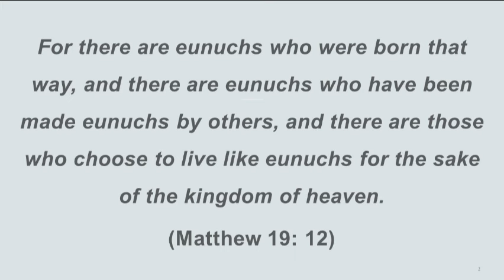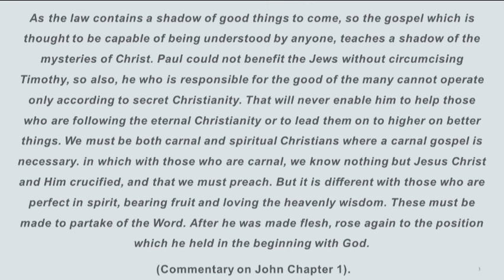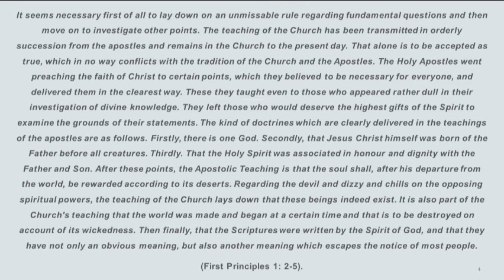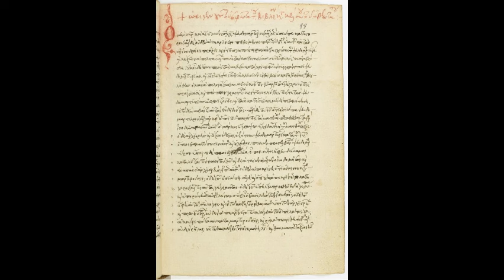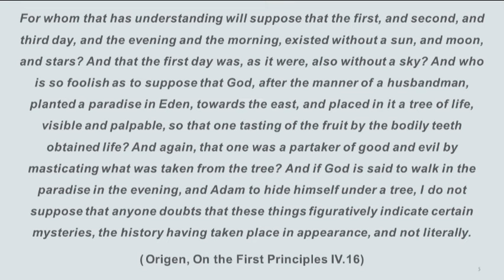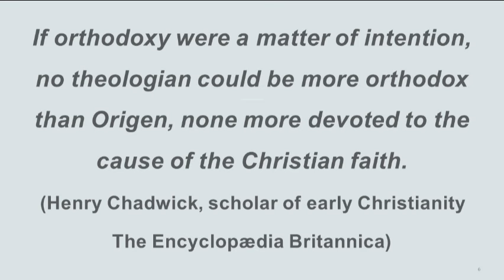A History of the Christian Church. (Pt 7) Origen - Christian Philosophy For the Masses. (AD 185-253)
Help me continue making great content for listeners everywhere

Origen (AD 185 -253) Christian Philosophy For the Masses.

Episode Contents:

1. Welcome

2. Introduction and Overview.

3. Biography.

3.1 Early years

3.2 Mid- Life Adventures..

3.3 Later life.

4. Works.

4.1 Exegetical writings.

4.2 Commentaries

4.3 On the First Principles.

4.4 Against Celsus.

4.5 Other writings

5. Origins Theological Views.

5.1 The Position of Christ. (Christology).

5.2 Cosmology and Eschatology

5.3 Ethics.

5.4 His Interpretation of Scripture.

5.5 Trinitarian Theology.

6. Influence on the Later Church

6.1 Council of Constantinople.

6.2 After the Anathemas.

7 Summary.